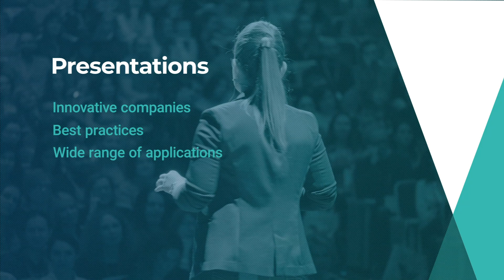HBK Product Physics Conference - Teaser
The virtual Product Physics Conference of HBK (Hottinger Brüel & Kjaer) is the meeting point for the engineering and metrology community. Experience over 20 top-class customer presentations on three conference days with different focal points, as well as insights into the latest trends and topics in measurement technology. An event you should not miss!